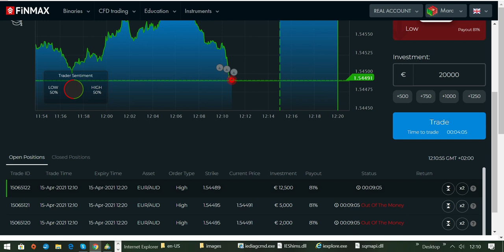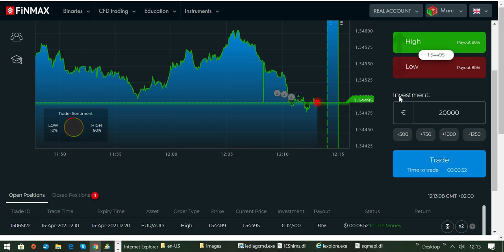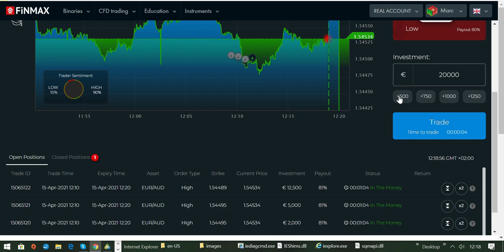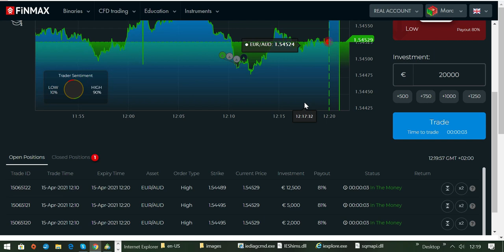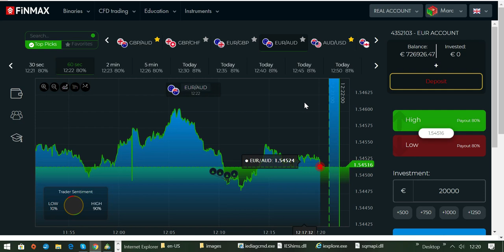31,795 EURO Gewinn in 13 Minuten